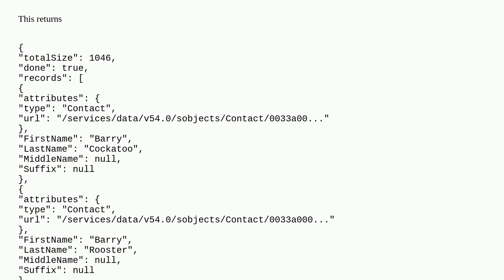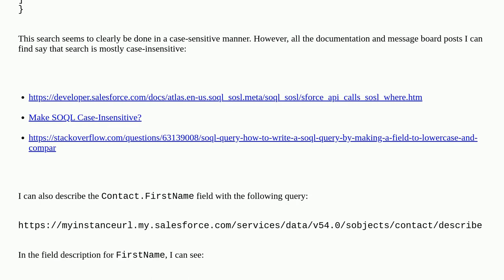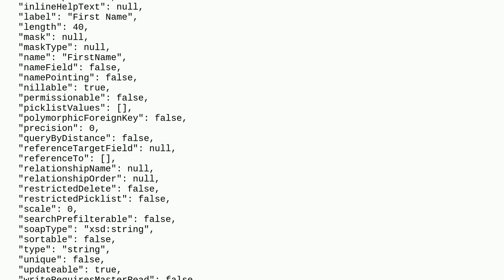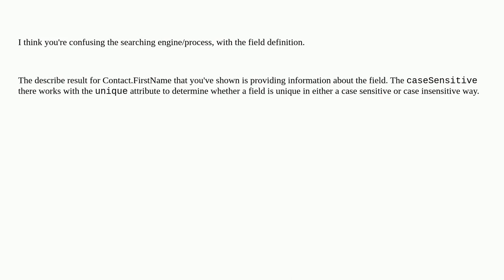Salesforce: Why is this SOQL search case-sensitive?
Why is this SOQL search case-sensitive?

A special thanks goes out to the awesome community

  query contact rest-api soql